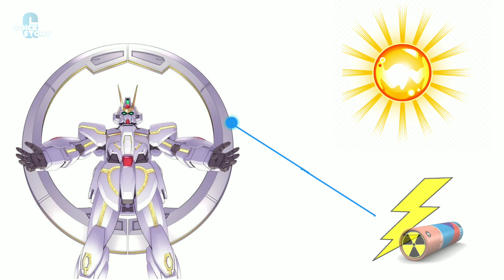(STARGAZER GUNDAM) UNICORN FERSI COSMIK ERA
stargezer gundam merupakan mobile suit yang dibuat bukan untuk menjalani pertempuran melainkan dengan tujuan explorasi ruangkasa.stargezer dibuat oleh organisasi penelitian suasta bernama DSSD , yang juga merupkan organisasi damai tampa niat menginvasi suatu kelompok atau organisasi lainyah. dalam pembuatan stargezer dibekali fiture propulsi dengan kemanpuan kusus meberikan dayay dorong tampa bahan bakar atau energi internal. yang mana teknlogy kemudian menjadi perebutan bagi pasi lainyah. oleh karna otu DSSD digambarkan juga memiliki beberapa mobile suit masal sebagai bentuk pertahan diri.